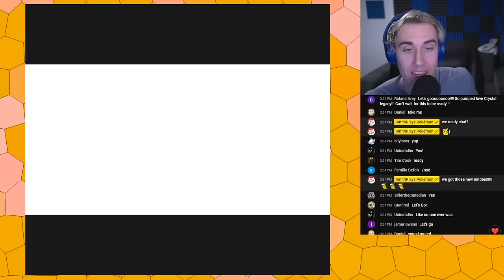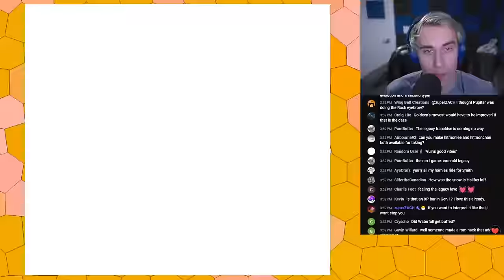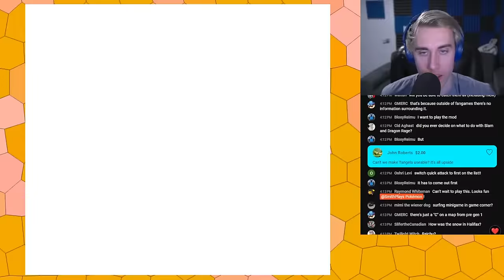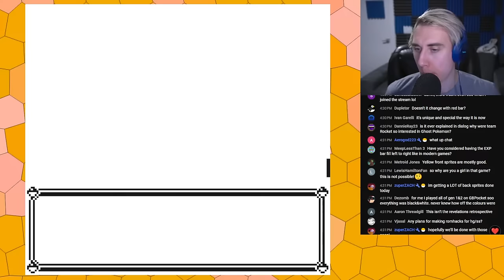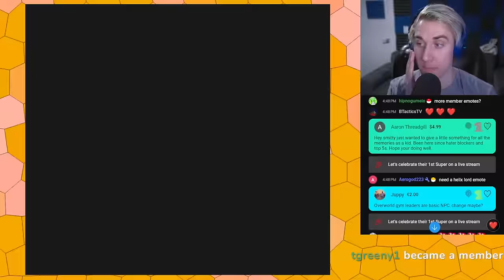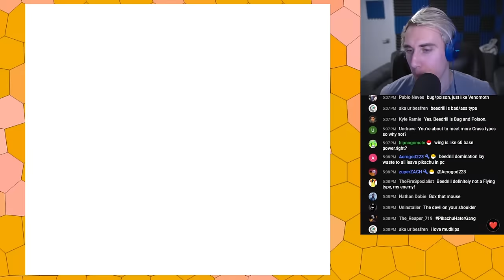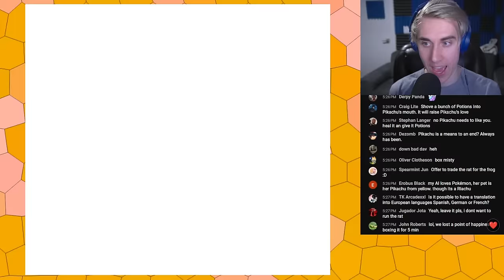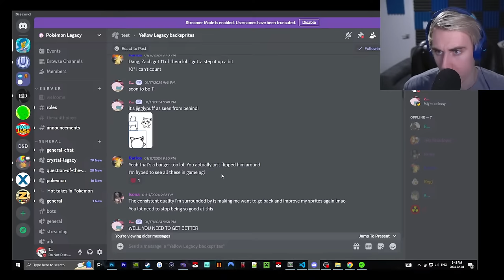Playtesting Yellow Legacy! #1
We are taking questions and suggestions today! All superchats will be answered!